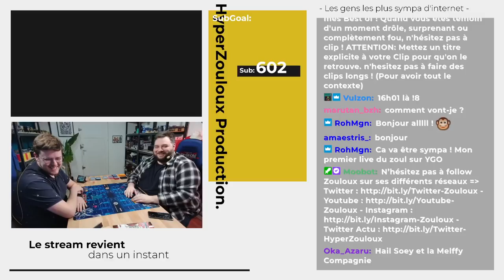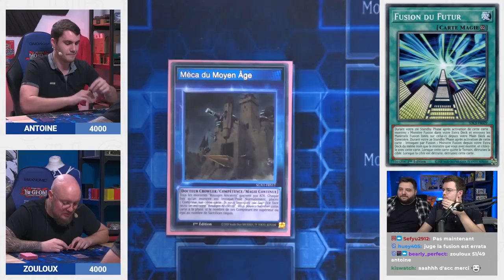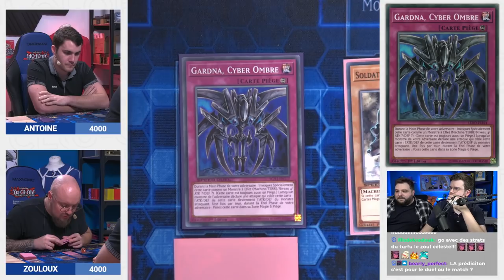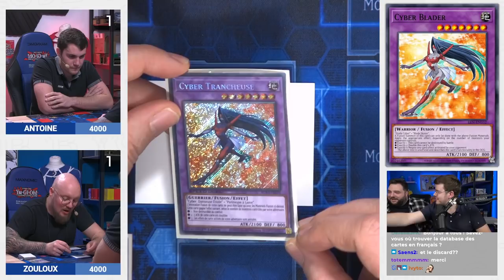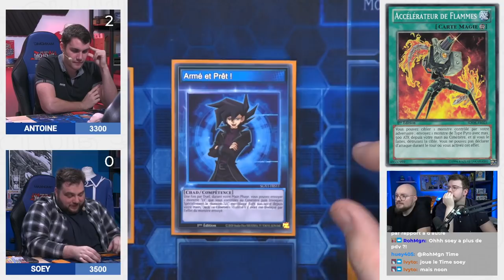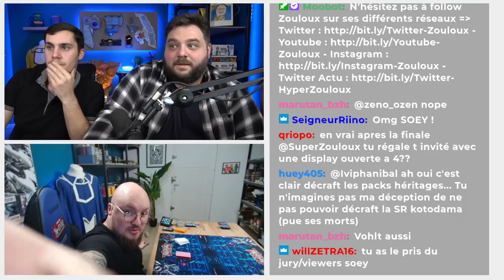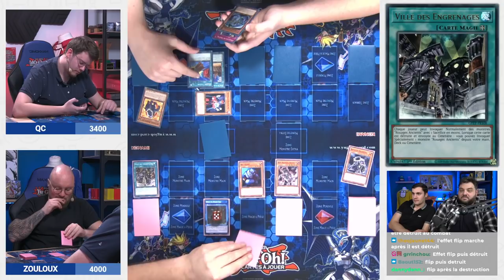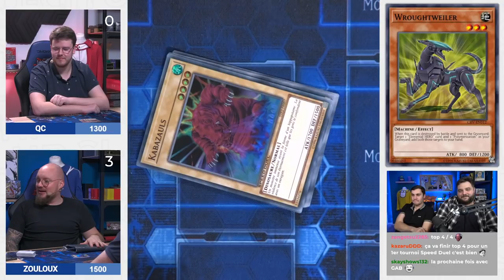Tournoi YuGiOh Speed Duel GX Box avec les copains !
Le replay du Tournoi YuGiOhGX du 20 mars 2022.

Zouloux

Tournoi YuGiOh GX avec les copains !